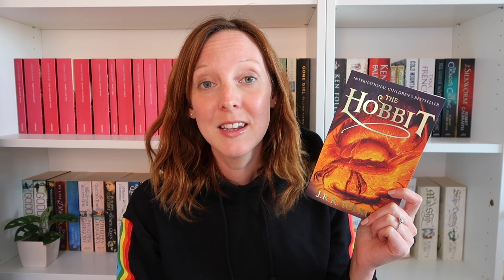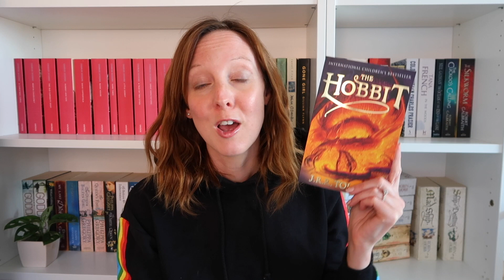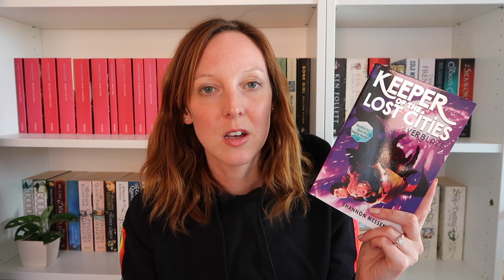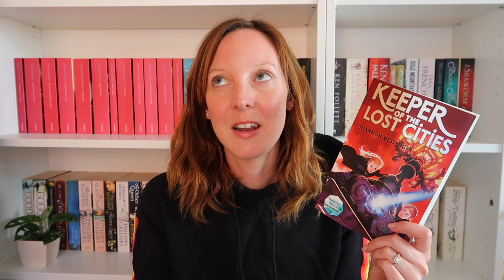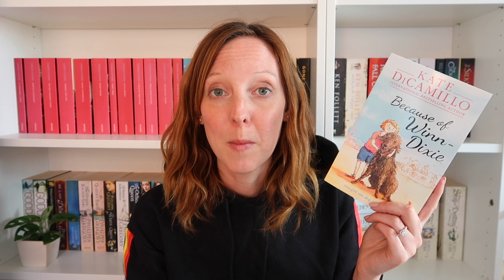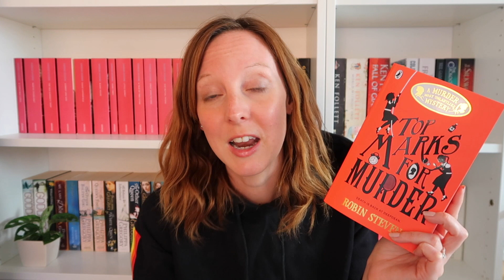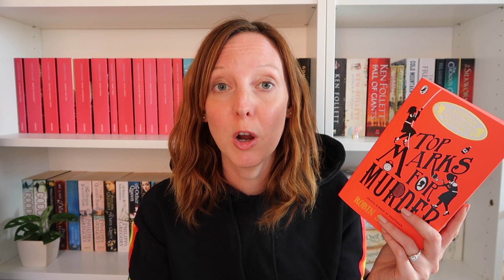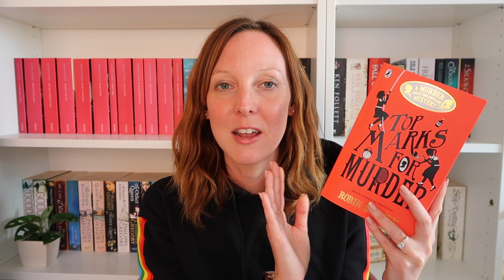Middle-Grade / Children's Book Haul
As promised here is the final of the three book hauls I have been talking about recently. These are all middle-grade books which are suitable for my 9 and 11 year old to read, but which I also plan to pick up at some point in the (near) future.

You can find the other two here:-